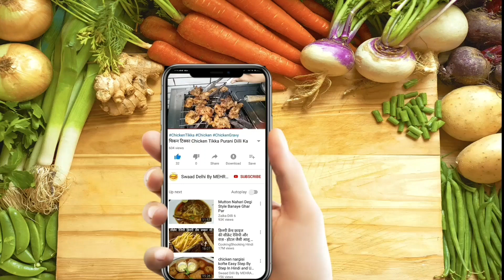Chicken Stew Bhut Hi jaldi banne bali recipe,❤️ how make to chicken stew very easy in Hindi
चिकन स्टू बनेगा बहुत ही सिंपल और आसान अगर आप बनाएंगे मेरे बताए हुए तरीके से और अगर मेरा तरीका आपको पसंद आए तो मेरे चैनल को सब्सक्राइब करना ना भूले अपने फ्रेंड और दोस्तों को जरूर इनवाइट करें मेरे चैनल पर और मेरे चैनल को सब्सक्राइब करें और बाकी रेसिपी भी जरूर देखें ऑल रेसिपी जो मेरे चैनल पर है जरूर ट्राई करें और जरूर हौसला जाए करें कमेंट जरूर करें आप की रेसिपी अगर बेहतर बनी है तो जरूर मुझे बताएं अगर बनाने में आपको आई है कोई दिक्कत वह भी मुझसे शेयर करें ताकि मैं बहुत ही अच्छे तरीके से आपको समझा सकें अगर आप सही बात मुझे बताएंगे यह जो भी मैं गलती कर रही हूं वह बताएंगे तो मैं जरूर कोशिश करूंगी कि आगे को में और बेहतर वीडियो बना सकूं आपको सही तरीके से समझा सकूं अल्लाह हाफिज